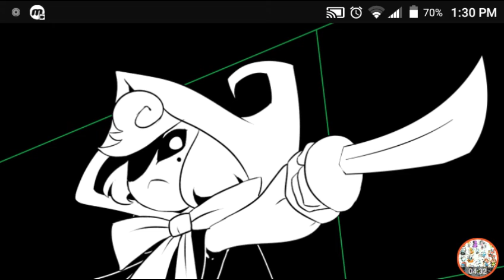Undertale-OST (Dummy! Remix) Red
Original song